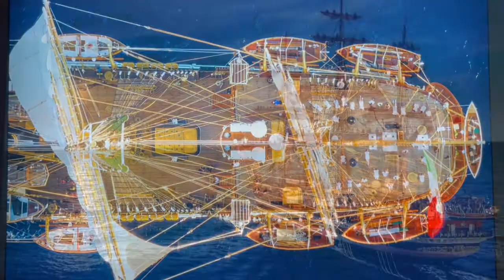Nave Amerigo Vespucci, i numeri del veliero "più bello del mondo"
La mostra "La più bella del mondo. Nave Amerigo Vespucci", in esposizione al Museo della Città di Livorno dal 3 agosto al 30 ottobre 2022, è un'intrigante occasione per conoscere meglio il Veliero della Marina Militare: attraverso i suoi "numeri", si delinea il ritratto di un vascello maestoso e dalla bellezza intramontabile.